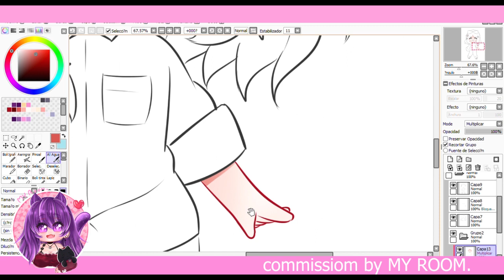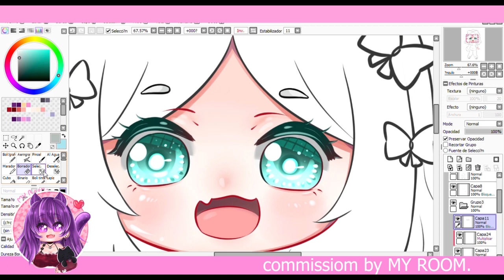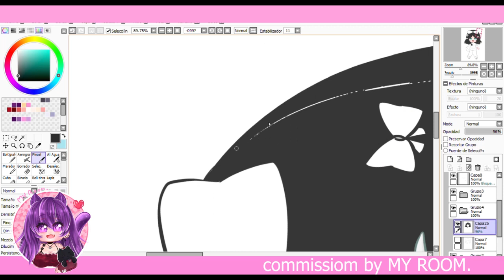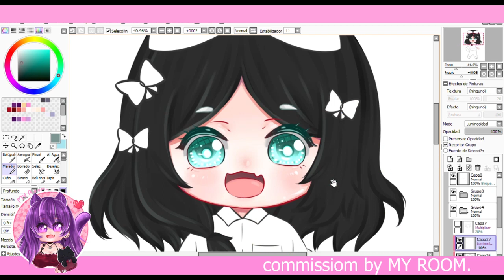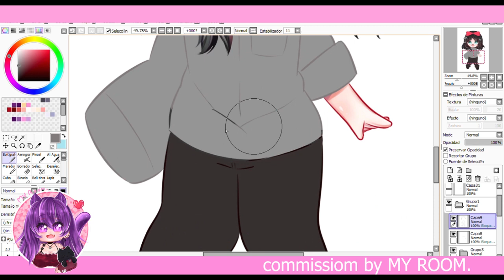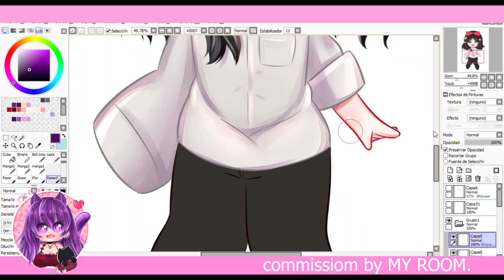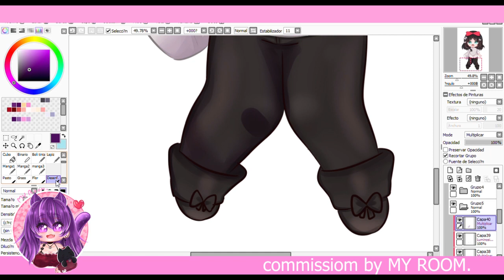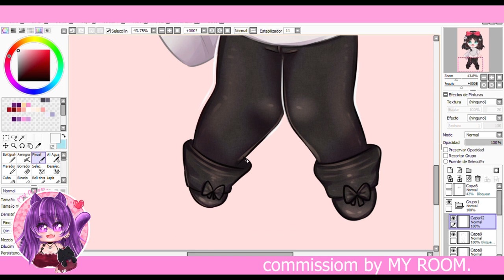【Speedpaint】Commission by Yami